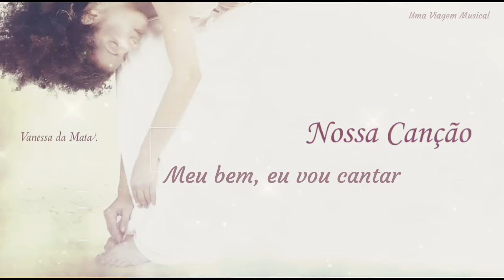Vanessa Da Mata - Nossa Canção (Letra) ᵃᑭ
Outra sereia 🧜🏽‍♀️🎶💕

Assim conheci a Vanessa.
Esse álbum, o álbum Sim, o Essa Boneca Tem Manual, o Multishow Ao Vivo e ➕ comprovam a riqueza,  talento vocal e de composições dela. 💕